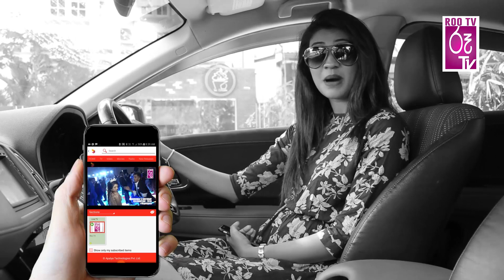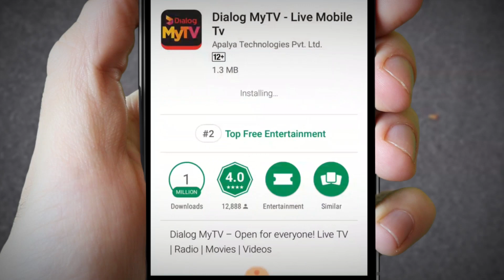සේදර මැණිකේ වැඩියෙන් රඟපාන අඩුවෙන් කතා කරන චරිතයක් | Udari Warnakulasooriya - channel c